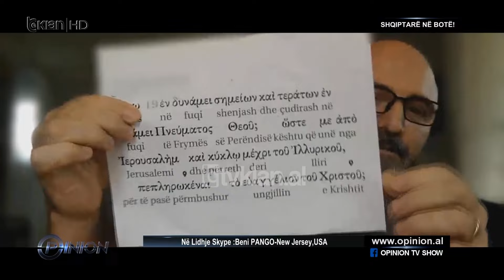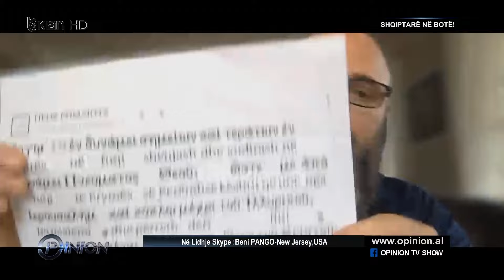Po zgjat mjekrën që t’i ngjajë Skënderbeut, Beni Pango nga SHBA: Ne bëjmë jetë shqiptarësh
Ky është Beni Pango që jeton në Nju Xhersi të Shteteve të Bashkuara të Amerikës. Ai ishte një nga të ftuarit në emisionin Opinion të Blendi Fevziut në Tv Klan, për rubrikën “shqiptarë në botë”.

Beni Pango, nga Zagoria e Gjirokastrës, por që jeton prej shumë vitesh në SHBA, zbuloi se po zgjat mjekrën për t’i ngjasuar Skënderbeut për paradën e ardhshme të shqiptarëve në Amerikë.

Ai ka bërë gati edhe përkrenaren e Skënderbeut, teksa surprizon Blendi Fevziun edhe me bririn që i bie.

I pyetur nga Blendi Fevziu se si është jetesa në Nju Xhersi, ai u shpreh se e ruajnë mënyrën e jetesës së shqiptarëve.

“Ne jetë shqiptarësh bëjmë gjithmonë. Nuk ndryshon. Jeta e shqiptarëve është do hash atë që gatuan gruaja jote, do marrësh fëmijët, do shkosh të takosh shqiptarë të tjerë, komuniteti jonë është shqiptar, hedhim valle dhe do qeshin amerikanët me ne çfarë po bëhet kështu. Shikojmë Opinionin, biem dakord me ju, nuk biem dakord ndonjëherë”, tha ai ndër të tjera.